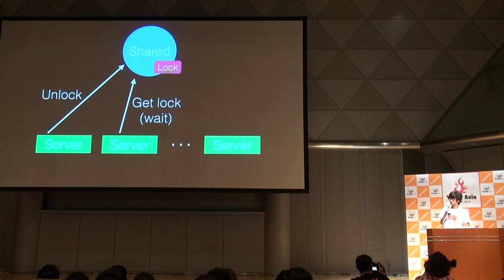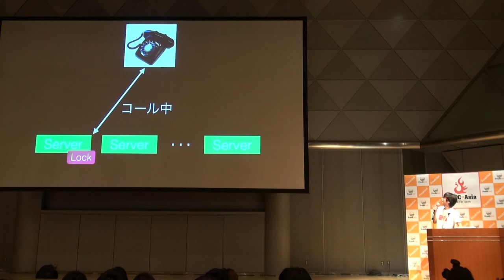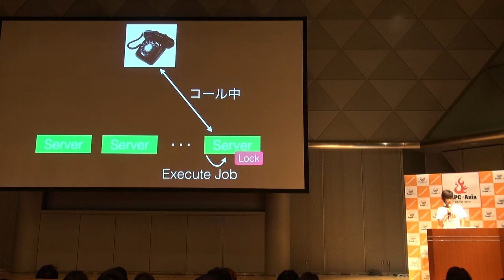[LT] 本物の "ロック" ってやつを魅せてあげますよ - 分散排他ロック篇